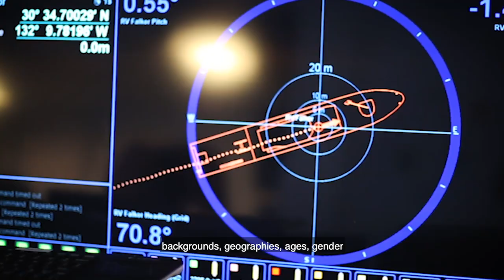REV Ocean Philanthropic Foundations Video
An inspiring video to support the United Nations Decade of Ocean Science for Sustainable Development (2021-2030). The video features philanthropic ocean research vessels who are planning intensive science campaigns to support the decade's main goals. The video features REV Ocean, OceanX, Schmidt Ocean Institute and Tara Ocean Foundation.